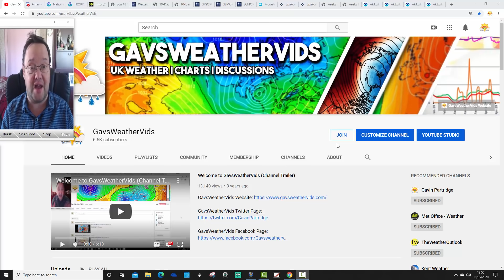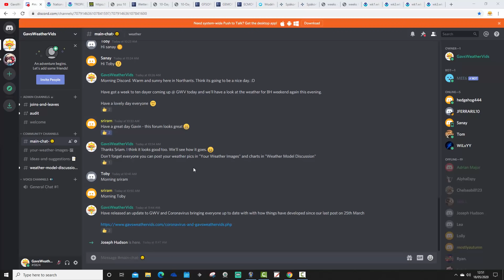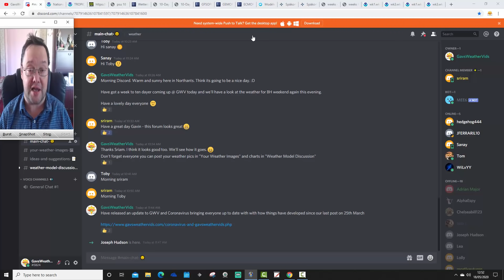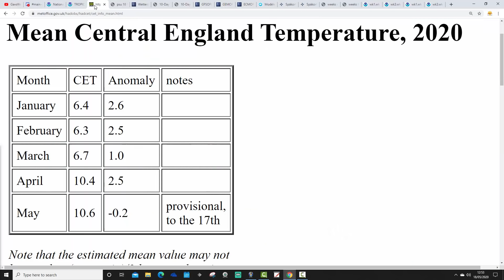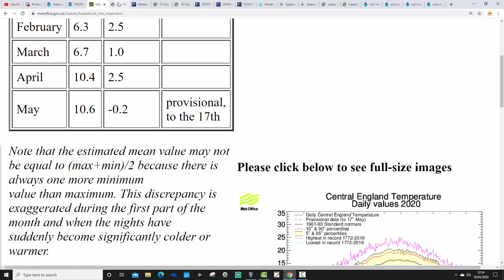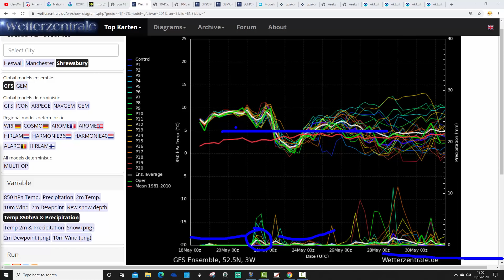Azores High In Control For Late May (18/05/20)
VIDEO DESCRIPTION:

Week to ten day UK weather video update taking us through to the end of May and beyond...